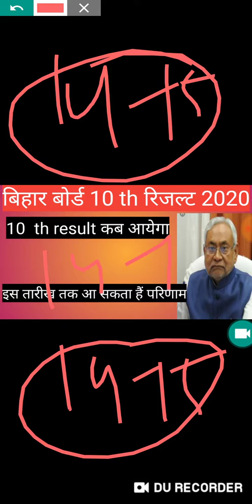BSEB 10 th result 2020||bseb result date 2020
Bseb,bseb 10 th result,bihar board 10 th result,10 th result 2020,bihar matric result 2020,kb ayega 10 vi bihar board ka result,bihar 10 th result,10 th bihar result 2020

Download Doubtnut
App

Maths,Science
solution :D
New launch
BIOLOGY for class 11th,12th & NEET Students
Cras
h Course for JEE Mains 2020
Boost your rank in JEE
More Features
1) Saari important books milengi solved video solutions ke saath
bhi books)
2)
CBSE Class
12 previous year board papers solved with video solutions also available, Subjects

3) Tips,Tricks & Concept Videos Topic
wise
4) Crash Course, Mock Tests, Quiz
5) India's biggest student's co
mmunity
& much more
Toh Aaj hi download kijiye Doubnut app
t
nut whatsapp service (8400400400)